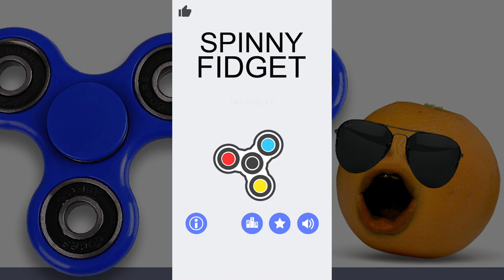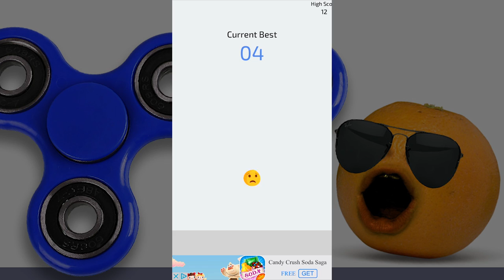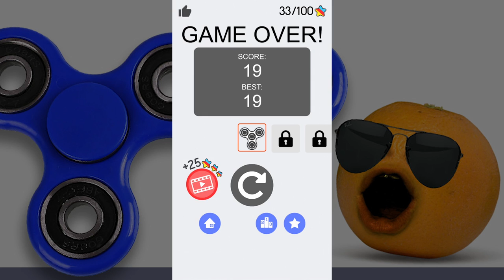Annoying Orange and Pear Play - FIDGET SPINNER GAMES!